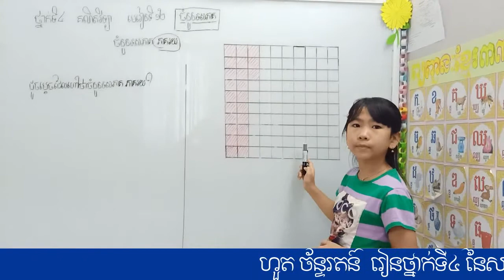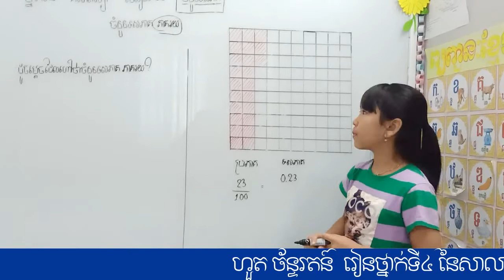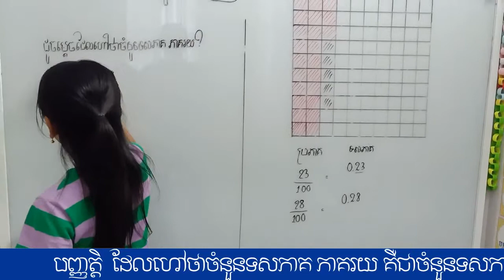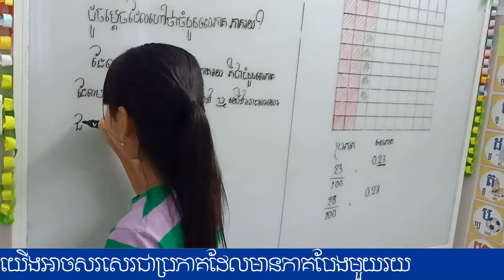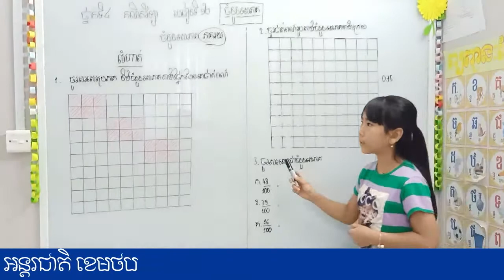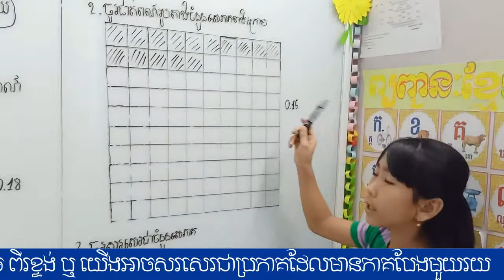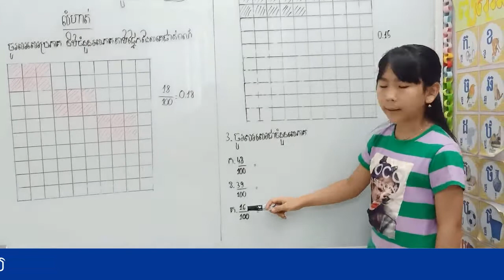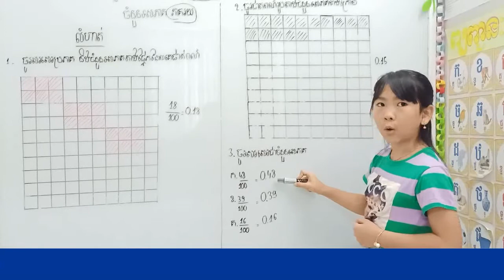សិស្ស ស្វ័យសិក្សា លើមុខវិជ្ជា គណិតវិទ្យា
កុមារី​ ហួត ច័ន្ទរតន៍ រៀនថ្នាក់ទិ៤ នៃសាលារៀនអន្តរជាតិ ខេមថប
បានធ្វើស្វ័យសិក្សា លើមុខវិជ្ជា គណិតវិទ្យា មេរៀនទី១២
ចំនួនទសភាគ(ភាគរយ)